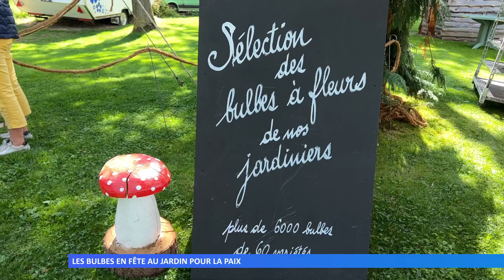Les bulbes en fête au Jardin pour la Paix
Les visiteurs ont pu faire leur choix entre plus de 60 variétés de bulbes à Bitche. De quoi bien préparer son jardin pour le fleurissement de 2023.
Réalisation : Guillaume DUMONTEIL - Marie-Morgane PIRES